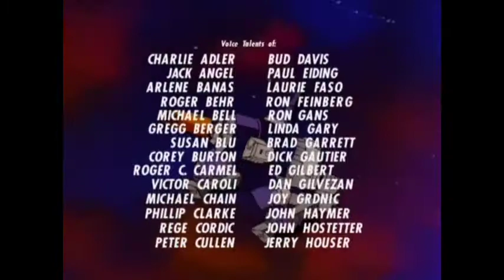Трансформеры первое поколение 3 сезон 24 серия